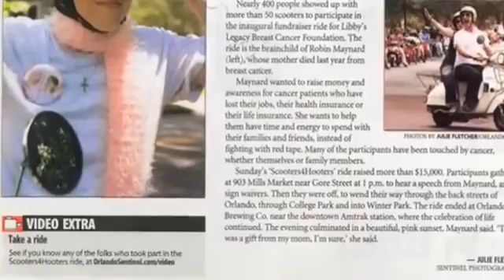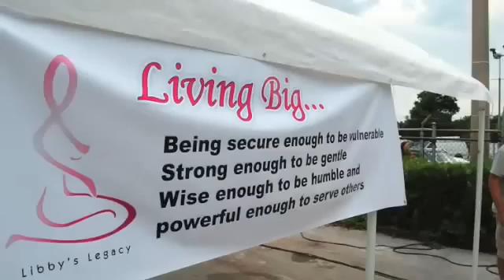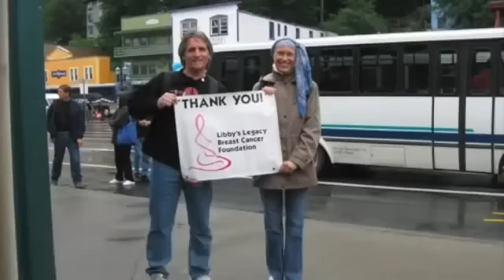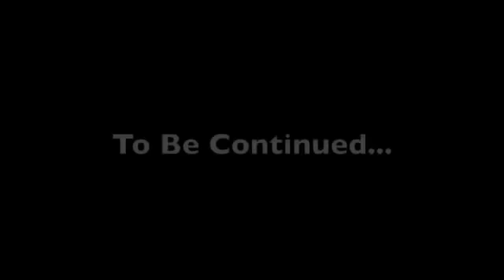Scooters 4 Hooters Thanks Genuine Scooter!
Thank you Genuine Scooter Company for your generous contribution to Scooters4Hooters and Libby's Legacy Breast Cancer Foundation!